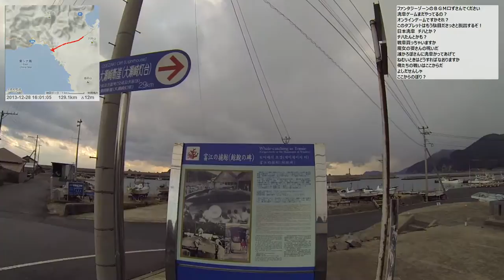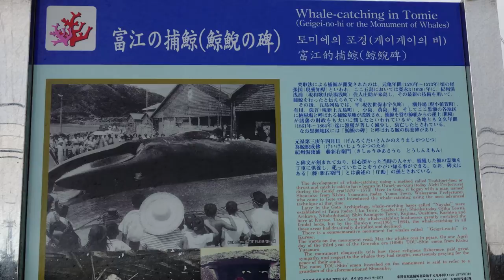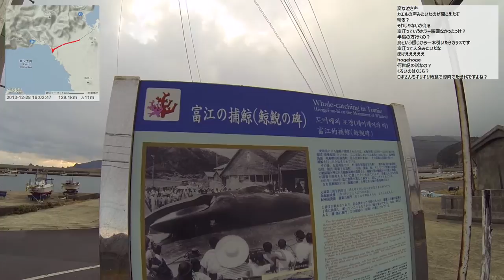【自転車旅行】2013/12/28 part3 富江周辺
・前の動画 福江港～富江手前
・次の動画 宿配信 民宿はまべから